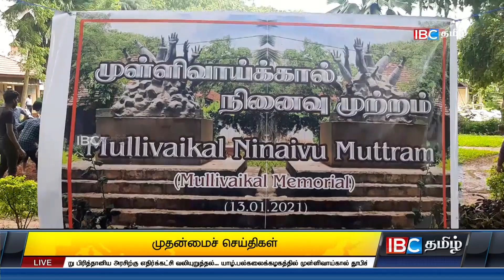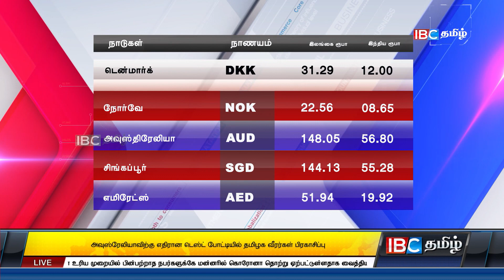ஐபிசி தமிழ் செய்திகள் -12pm - 15.01. 2021 | Today Jaffna News | Sri Lanka Tamil News | IBC Tamil